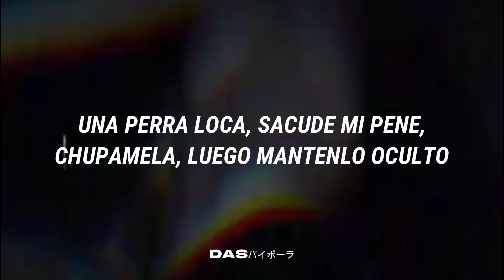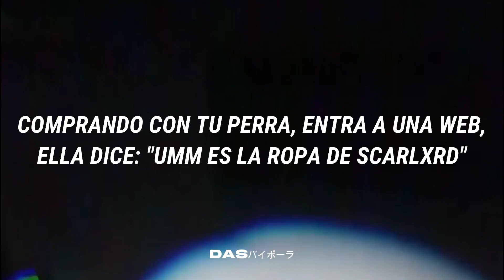Corpse & Scarlxrd - MISA MISA! ft. Kordhell [Sub Español]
Nuevo tema de Scarlxrd en colaboración con Corpse, that shit is fireee  🔥🔥

Gracias por el apoyo, los quiero ♥.
Les dejo en link de mi insta por si quieren seguirme.

Cualquiera donación seria bien recibida y me ayudaría muchísimo a seguir haciendo esto. ♥